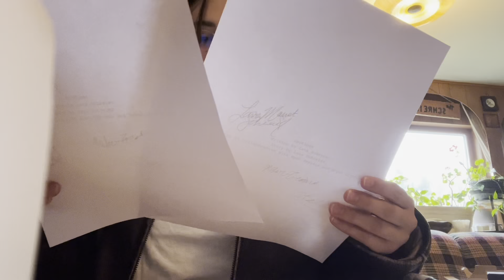Behind The Scenes of Filming ‘Spotless’ (part 1/2)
(This was filmed back in April 2023!)

Van Mil Productions Instagram: @vanmilproductions

Always remember to be kind and stay positive ❤️
(Films are released on Saturday)
Love, B